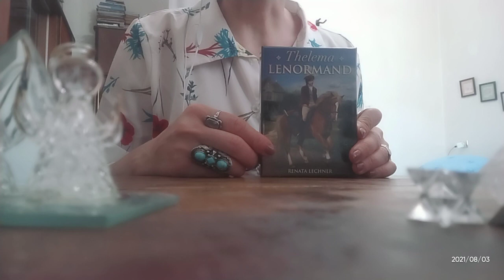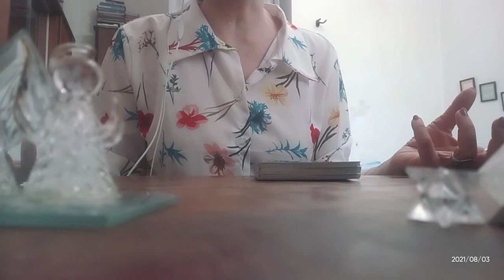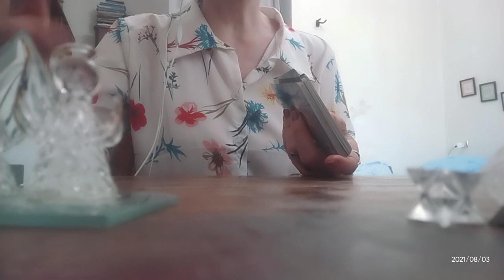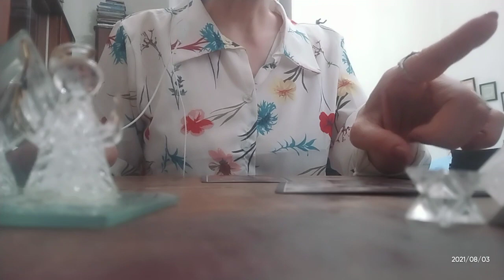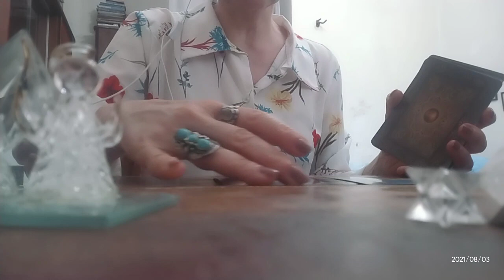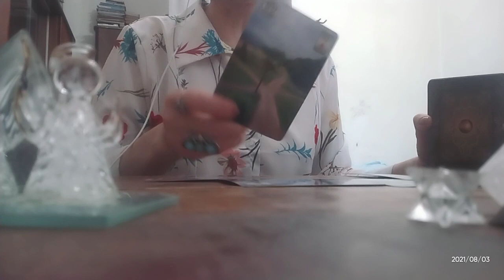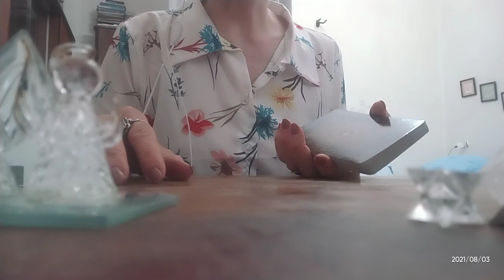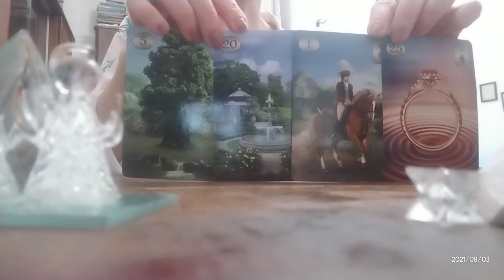.ტაროს გაშლა სიყვარულში იმედგაცრუებული და ჭირვეული ქალბატონებისთვის ✨🃏🃏🃏💕